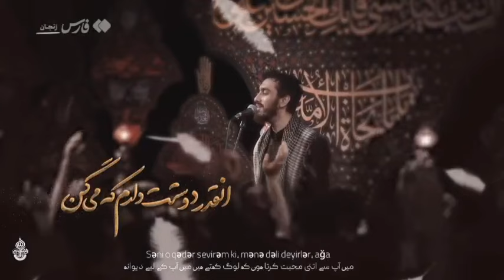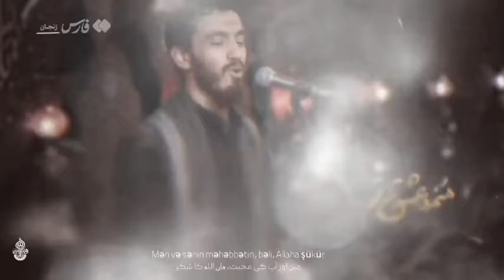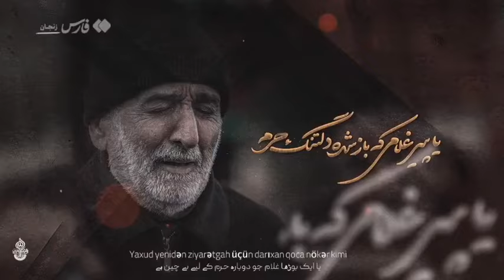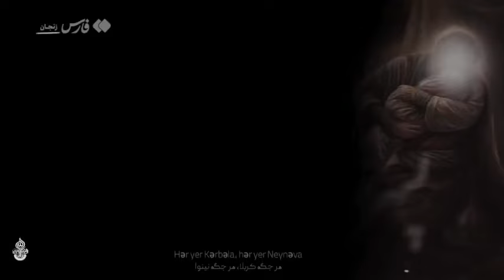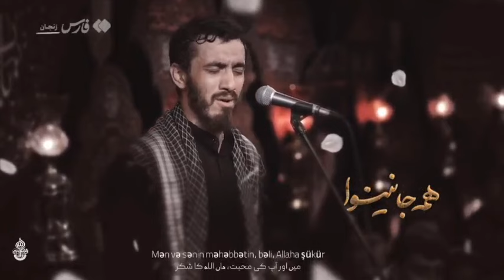Dar Panah To - در پناه تو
Video musicale con la voce di Haj Mehdi Rasouli, da una poesia di Akbar Sheikhi.

🙏 Se questo video ti è stato utile fai una donazione col pulsante "Grazie" o abbonatial canale per sostenere il mio lavoro e accedere a contenuti esclusivi